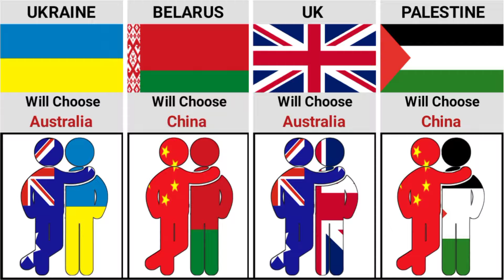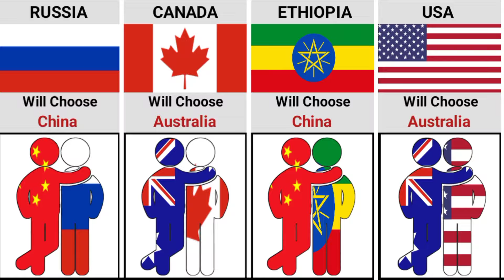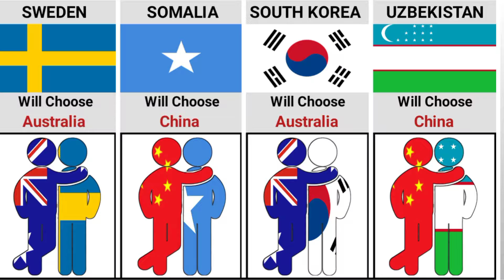Countries that would choose between 🇦🇺 Australia and 🇨🇳 China | Times Universe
china vs australia
diplomatic relations between australia and china
china australia trade war
australia china tensions
australia china trade war
china australia relations
australia china
australia china war
china australia trade spat
china australia trade
china australia news
australia china tension
australia against china
australia china trade war latest news
china trade war australia
china australia war
Countries that would choose between Australia & China
Countries that would choose between USA and Russia